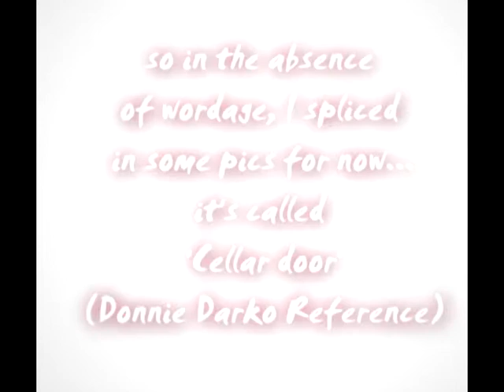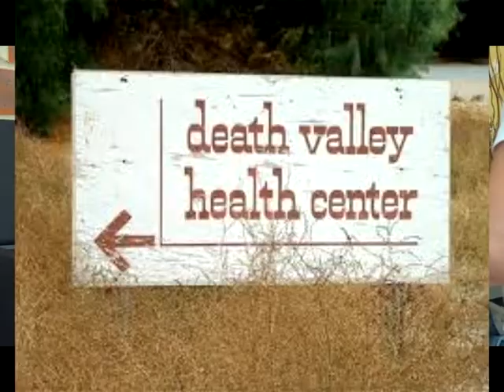'Cellar Door' for the 'One winged angel' project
I am keeping kind of a musical blog. I spliced in the photos to tell a story in the absence of words which I am still writing.
The pictures are just varying photos I grabbed from the net; I do not own the copywrite to the them. I do however own the the music, copywrited in its current format under Sephira records.
Anyway, hope you like